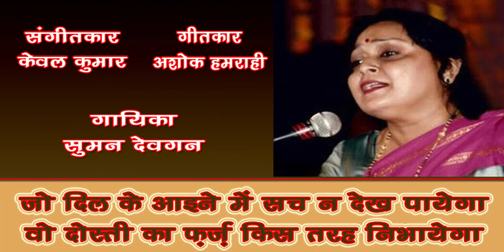Jo dil ke aine men sach n dekh payega /Suman Devgan GharParRahenGharParSunen Song 168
"घर पर रहें - घर पर सुनें" हर रोज़ नए गाने
Ghazal - Jo dil ke aaine mein sach n dekh payega
Singer - Suman Devgan

Suman Devgan is a versatile artist with a mellifluous voice. She has made an indelible mark in light classical music, ghazal’s and Sufi music. Her unique emotive singing style gives a true portrayal of the poet's theme and depth. Suman is a top grade artist of All India Radio, Sangeet Natak Academy and Doordarshan. She is empaneled performing artist of Indian Council of Cultural Relations. She is known for her compelling live performances, she has gained immense critical and popular acclaim in most cities in India and in many parts of the world including the United Kingdom, Canada, Doha-Qatar, Singapore and Malaysia .
Born into a family of physicians in the rich heritage city of Rampur, celebrated for its regal patronage of music, Suman Devgun’s early years were inspired by the great musical legends of the time. She received rigorous training in pure Hindustani classical music from great maestros as Padamshree Ustaad Hafeez Ahmed Khan ; Ustad Ghulam Hussain Khan of Rampur -Sahaswan Gharana . Vidushi Naina Devi further groomed her in Thumri -Dadra . She is taking guidance from Ustaad Iqbal Ahmed khan of the Delhi Gharana . She has learnt intricacies of light music from late Pt.Shiv Prasad Ji. Greatly influenced by Begum Akhtar and Ustaad Mehendi Hasan, and blessed with a golden voice, Suman’s musical renditions are marked by spontaneity, purity of notes, a mastery over rhythm and a uniquely reposeful exposition of the raga. While executing intricate sargams, she can translate the highest flight of imagination into sublime music.
Suman has lent her voice to a number of films and television soap operas. She has worked with renowned music directors as Pt. Shiv Prasad, Shri Bhupen Hazarika, Pt. Bhajan Sopori, Pt. Mahender Sarin and Pt. Jwala Prasad. She had the privilege of singing for renowned artist Shri. M F Hussain's movie 'Gaj Gamini' and numerous television serials like 'Dilwalon Ki Dilli', 'Ganga Avtaran' etc. She has participated in various concerts organized by Doordarshan and Sangeet Natak Academy. Her performances in various parts of India were widely acclaimed and covered by the press. Her diction and understanding of Urdu poetry is appreciated by connoisseurs of Urdu. She was bestowed with the prestigious Begum Akhter Award for her contribution to Ghazal Singing and honored by Indian Cultural Society and Giant International Society. She has performed in several music concerts outside India. She has recorded a spiritual book Chhaa- Dhaalaa written by Jain poet Pt Daulat Ram Ji for Jain trust.
She has been conducting lecture demonstration classes in India and Singapore under the aegis of ICCR. These are interactive workshops with Students on Voice culturing, introduction to Hindustani Classical Music.

Resent her performance at International Trade Fair and Sufi -Saint concert organized by Rajasthan Academy and Heritage Festival Organized by Urdu Academy Delhi Govt was very well received by audiences and critics. Recently she directed the music of the Musical Play -“Bandhanvar”, a Hindi adaptation of  William Shakespeare’s famous play “The Taming of the Shrew